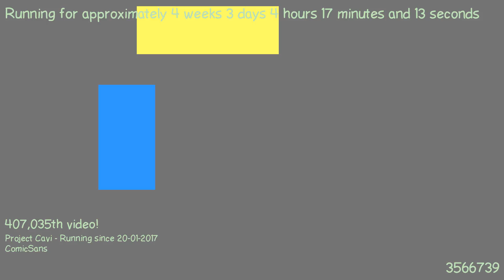1487643676 - Webdriver Cavi - H2